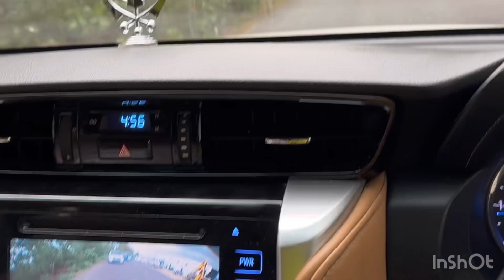Ajj da vlog live show Baba sai ji de dabar te